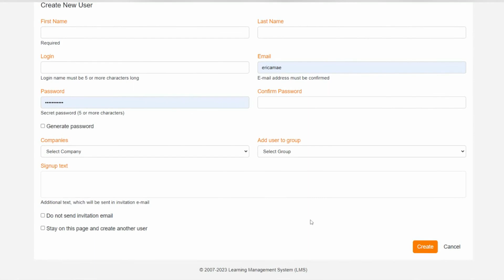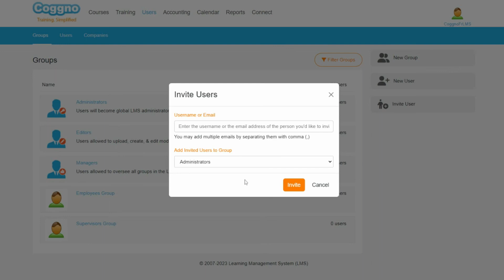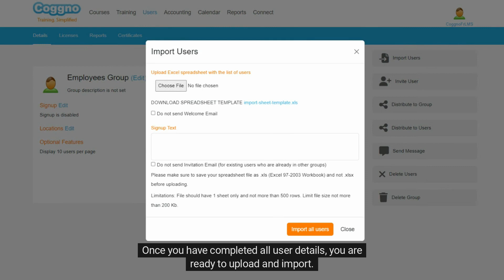How to Add Users to your LMS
In this tutorial video, you'll learn how to add users to your LMS account in three different ways.

The first method is by creating a new user account.
The third method is importing a large group of users through an excel file.

Watch it in full to know more.

We are available on all major social networking platforms.